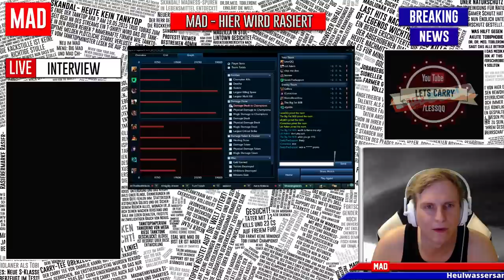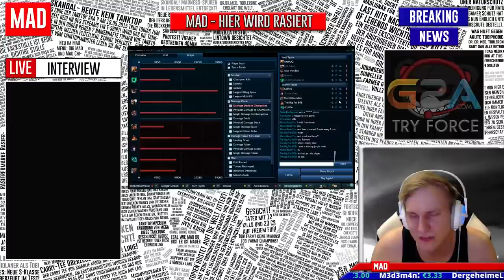Azir Guide! Let's Carry! #42 How to R'Azir'en! Difficulty: 5 Sterne! Part 3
Bitte Vorschläge und Anfragen für Neue Videos und Guides immer unter den aktuellsten Guide schreiben!

Kritik und Verbesserungsvorschläge werden sehr gerne entgegen genommen!

Private Ratschläge und Hilfestellung auf Anfrage per privat Nachricht :)!